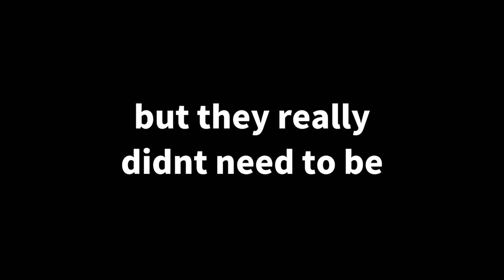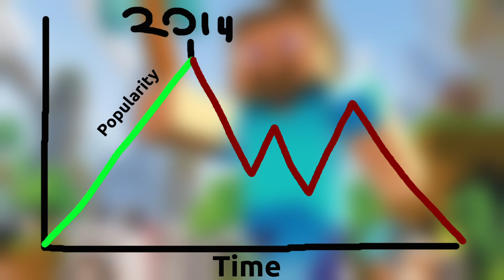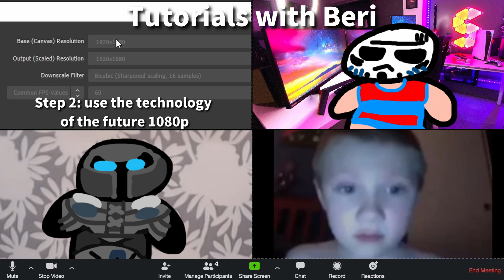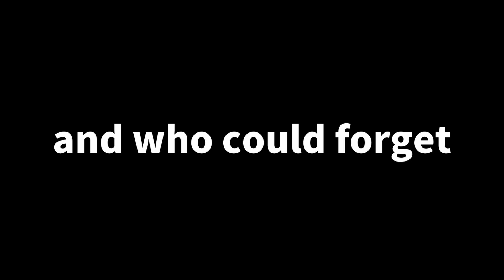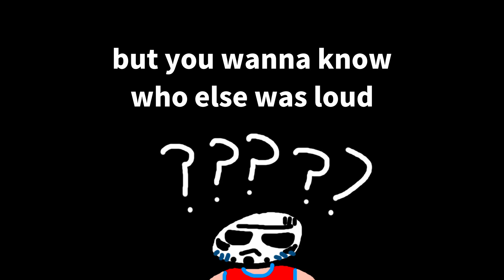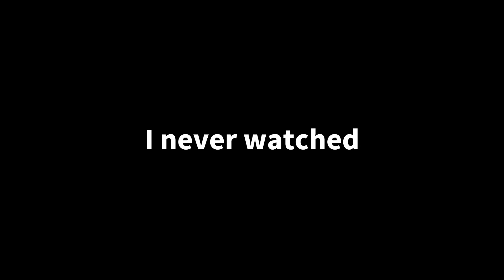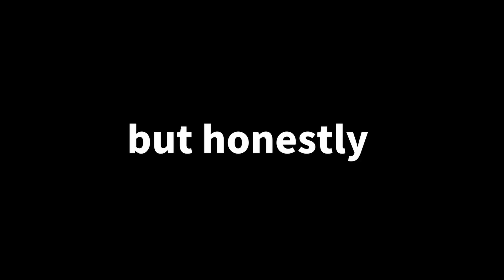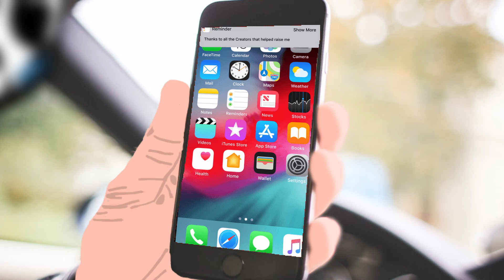25,000,000 People Forgot About This YouTuber...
25,000,000 People Forgot About This YouTuber... This is the unofficial sequel to my first vid.

This not the entire history of dreams stans or Worth it Minecraft Server Edition (lol )

give me subs or else

You guys wanted me to talk about Dream Stans more and here it is. The evolution where I talk about new Minecraft YouTubers

In this video I talk about Dream and the Dream Smp and the Fans known as Dream Stans. I made this video in 1.17 and I am also patiently waiting for Minecon 2021
This is not Minecraft Speedrunner VS 5 Hunters FINALE. Though I wish it was because I would get so many views and so much money. Speaking of money TommyInnit is not here to create the Funniest Minecraft Video. This is quite sad but I will recover. Quackity and Jschlatt are also not here and are not talking with me on the Chuckle Sandwich.
Anyways my last video flopped but it's fine. I hope that you enjoy this video, and I hope I get invited to the Dream SMP. More is coming :)